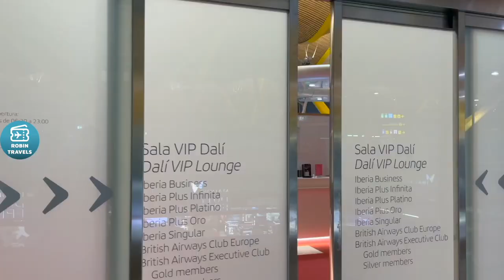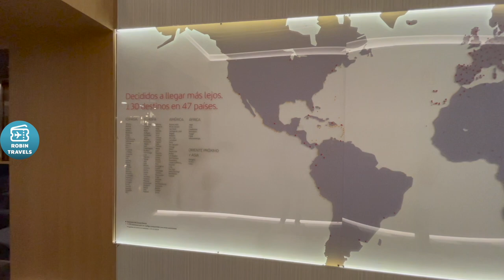QUIÉN SOY Y QUÉ SON LOS AVIOS | AVIOS AND MYSELF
Descubre qué me lleva a volar con One World y cómo voy ganando descuentos para mis próximos vuelos

Discover what brought me to fly One World and how I get discounts for my next flights